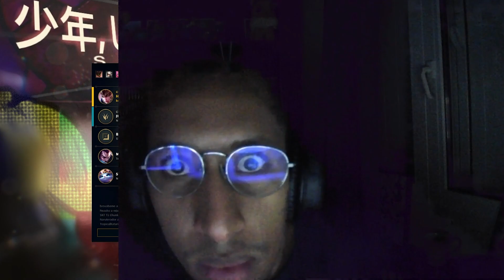EPISODE 2 : Le visage et le micro...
Petite épisode de mon aventure en stream, tu peux me retrouver sur :
Twitch.tv/Noachu
Twitter.com/NoahQol